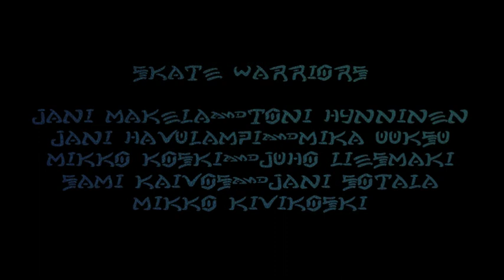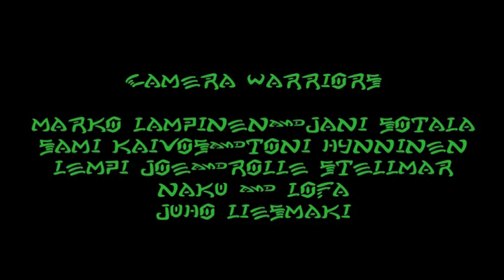THANKS 4 THE INVITE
Old school department presents